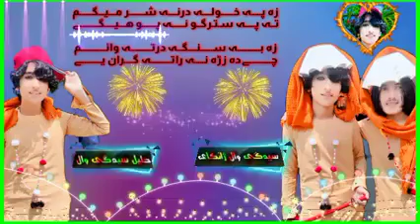Raiq Jan tapy